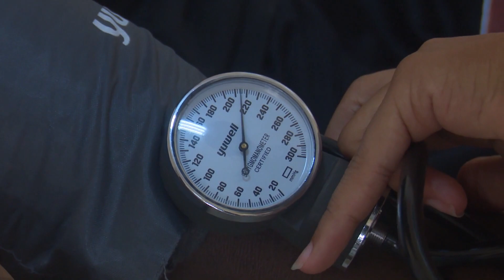Listo Camagüey para segunda dosis en intervención sanitaria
La Intervención Sanitaria con el candidato vacunal Abdala se inició en la ciudad de Camagüey el pasado lunes 28 de junio.

Consultorios del Médico y la Enfermera de la Familia y otros locales habilitados reciben a la población para comenzar el proceso de inmunización contra el coronavirus, afirma la seño Duvia Viamontes.